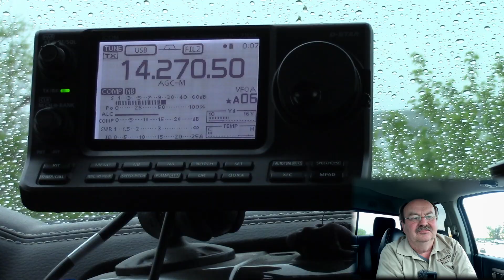Mobile Antenna Maintenance Pt 2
In this video we'll test our newly repaired antenna to see how it works.

I've been very happy with my Wolf River Coil.